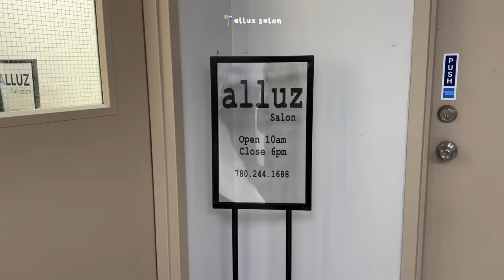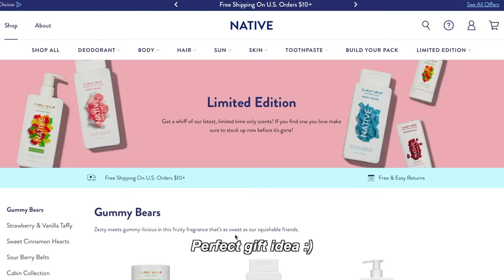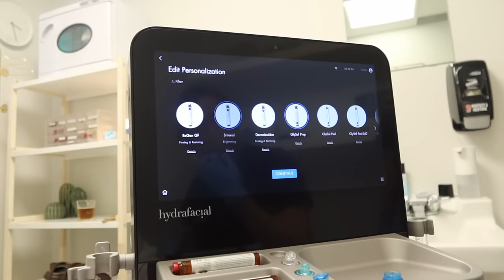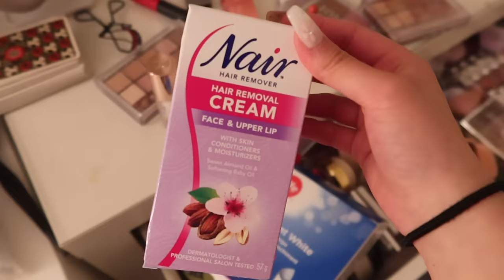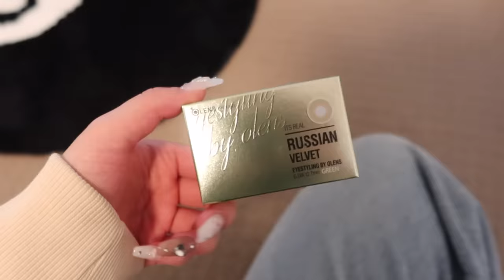Trying to GLOW UP for Summer 2023🍓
xoxo, daisy.

NATIVE BODY WASH REVIEW

Name: Daisy Choi
Ethnicity: Korean
B-Day: September,28th,2002
Camera: Canon G7X Mark II + iPhone 12 + Canon Vixia mini
Editing Software: Final Cut Pro